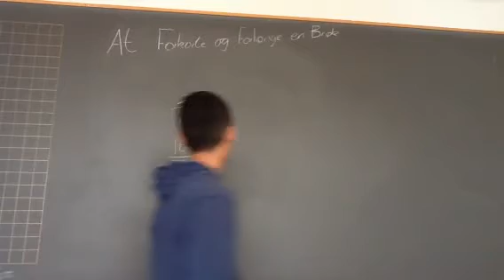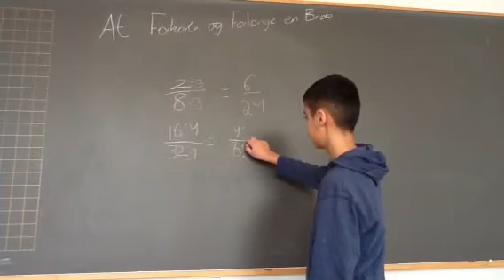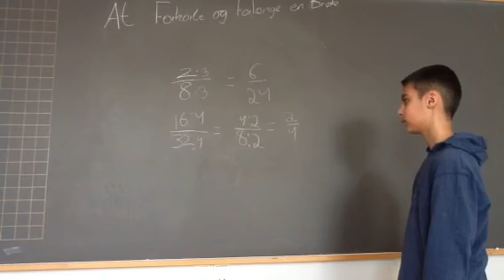Husum Skole Forlænge og Forkorte en Brøk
Hvordan man forkorter og forlænger en Brøk